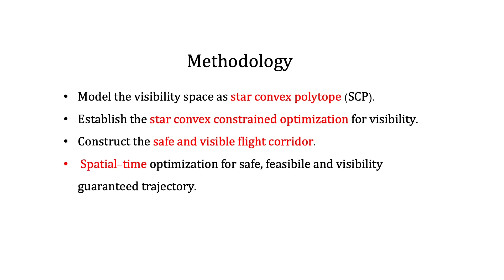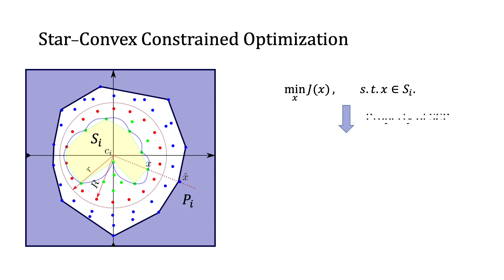Star-Convex Constrained Optimization for Visibility Planningwith Application to Aerial Inspection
Video for the ICRA 2022 submission.